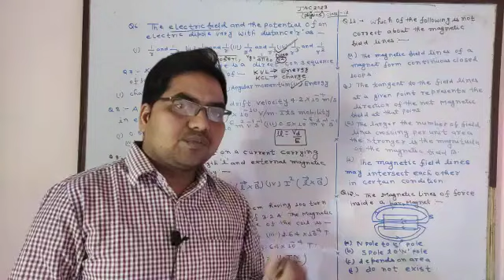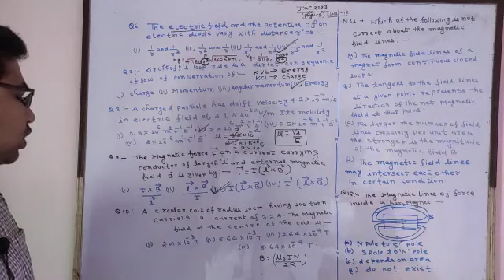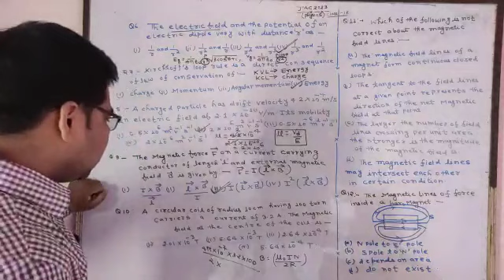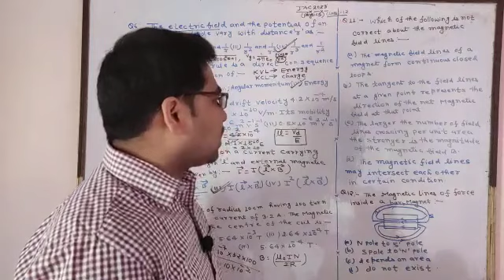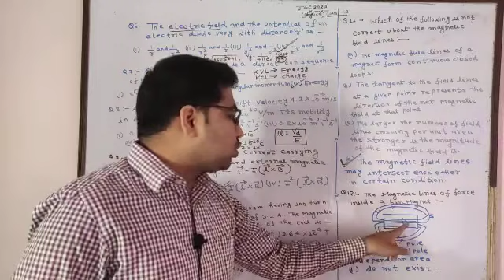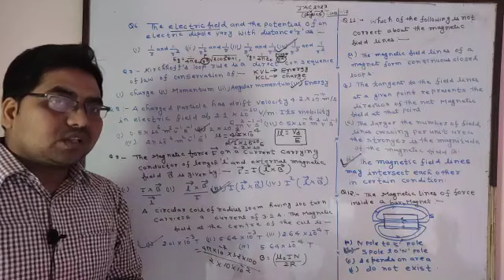JAC_2023 ll PHYSICS OBJECTIVE QUESTIONS SOLUTION ll Rajeev Gurukul